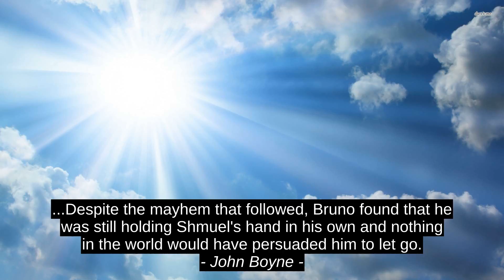Top 4 Quotes - Stephen Cove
Richard Paul Evans, John Boyne, Mustafa Saifuddin, Stephen Cove, best, inspiration, motivation, success, top, quotes, citation